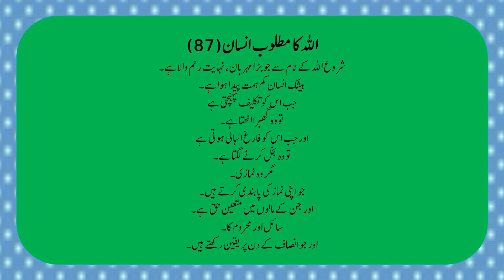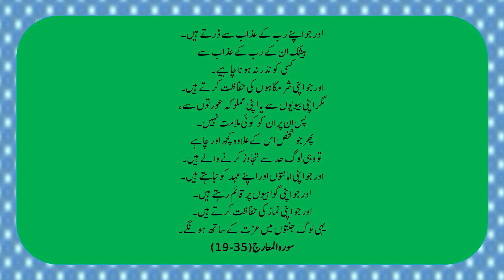ALLAH KA MATLOOB INSAN 87 QURAN SURAH MAARIJ 19 35 ONLY URDU TRANSLATION FULL HD